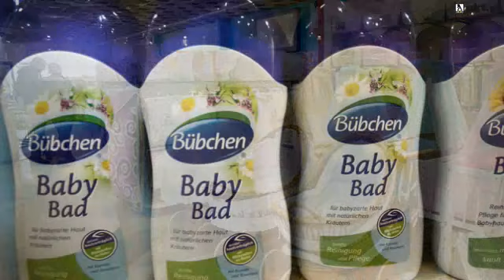kosmetyki Warszawa Warszawa Baby Land. Swiat Dziecka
Baby Land. Swiat Dziecka znajdujaca sie w Warszawa Warszawa jest doskonala, jesli szukasz kosmetyki lub wózki. Aby dowiedziec sie wiecej, zadzwon 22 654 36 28, odwiedzic nas Towarowa 22, Warszawa 00-831 lub zajrzyj na nasza strone internetowa pod tym adresem url.